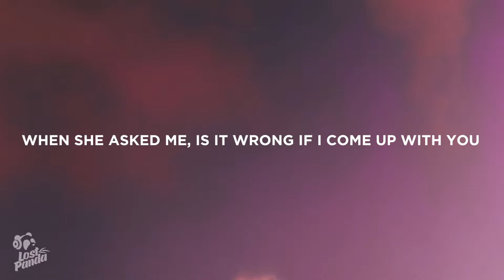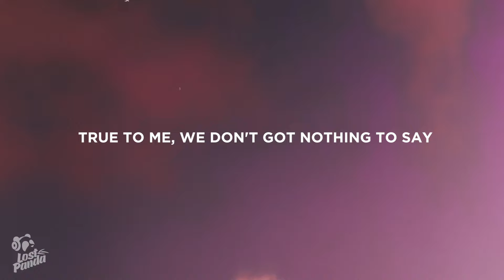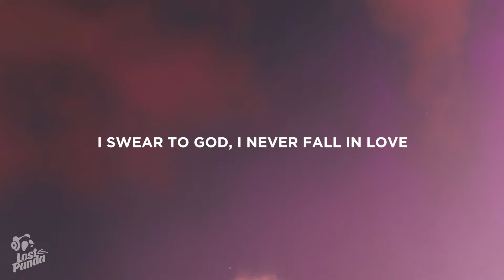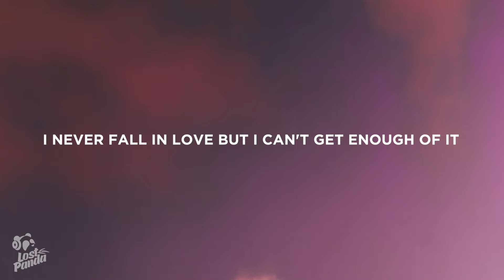Machine Gun Kelly - My Ex's Best Friend (Lyrics) Feat. Blackbear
“Machine Gun Kelly - My Ex's Best Friend Feat. Blackbear” Lyrics / Lyric Video by Lost Panda

Lostpandamusic.com/socials

“Machine Gun Kelly - My Ex's Best Friend Feat. Blackbear” Lyrics

You know my ex so that makes it all feel complicated, yeah
(It all seems complicated)
And I read those texts that you sent to yours but I'll never say it, yeah
(I'll never say it)

You walked in my life at 2 AM
'Cause my boy's new girl is your best friend
Act like you don't see me, we'll play pretend
Your eyes already told me what you never said

Now we're in the back seat of the black car going home
When she asked me, is it wrong if I come up with you
We're both drunk on the elevator when I kissed you for the first time in New York City

I swear to God, I never fall in love
Then you showed up and I can't get enough of it
I never fall in love but I can't get enough of it

[blackbear:]
First of, I'm not sorry
I won't apologize to nobody
You play like I'm invisible
Girl, don't act like you ain't saw me
Last year was a mess and how I acted was beyond me
But the past still revolves me
You text me, I ain't responding
But now shit's done changed
Go our separate ways
But look at this damage you did to me
I still want nothing to do between you and me
Please, don't say nothing at all
Sounds so true to me
We don't have nothing to say

📷 Wallpaper: Nimesh Basu

👩‍💻 Share “Machine Gun Kelly - My Ex's Best Friend Feat. Blackbear” Lyrics with your friends!